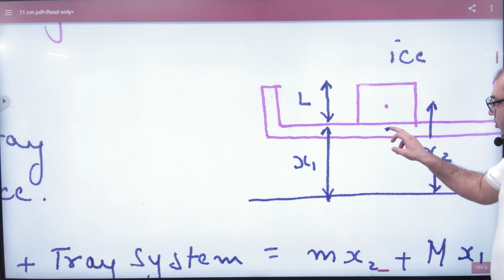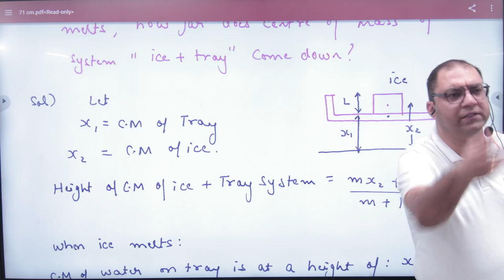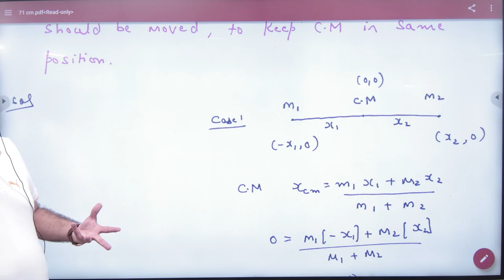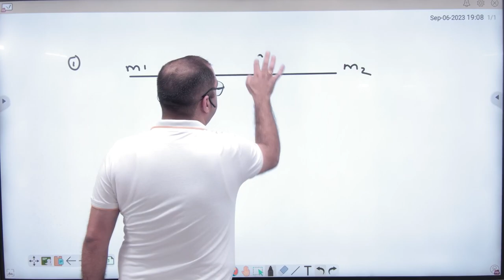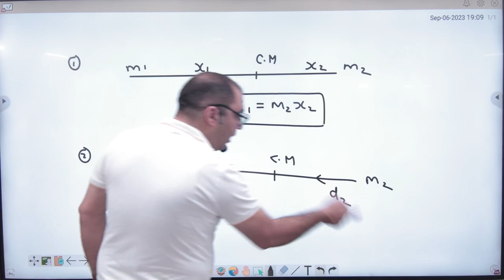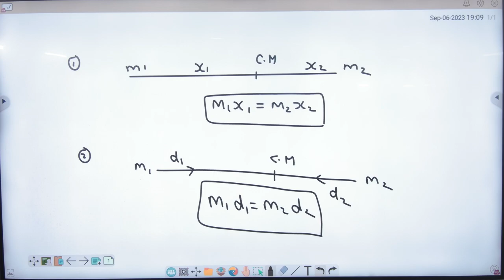6 Center of mass examples